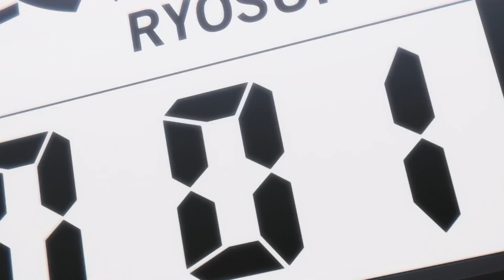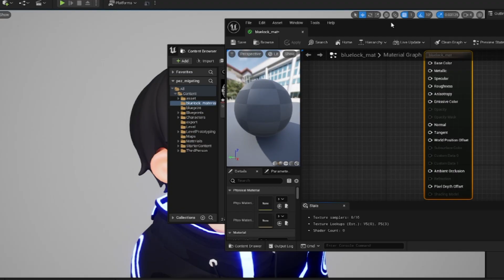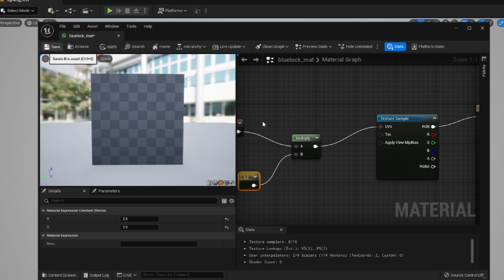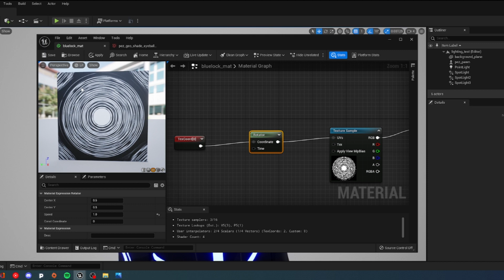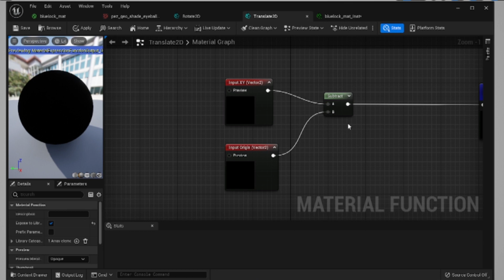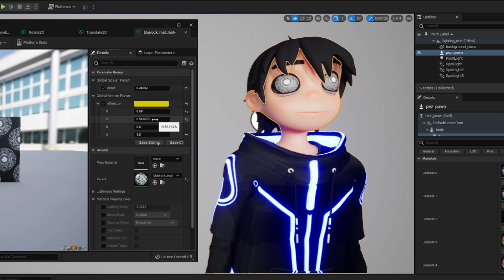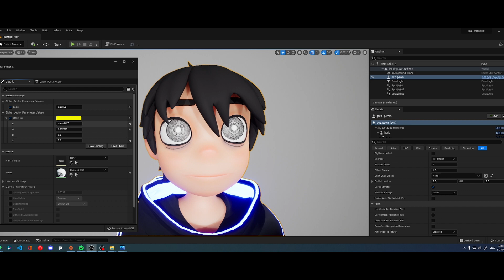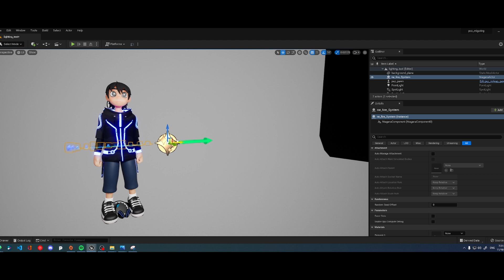[TUTORIAL มั่ง??] : ทำ material ตาให้หมุนๆตึงๆ เหมือนใน anime BLUELOCK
จริงๆ มันก็ไม่เชิง tutorial ที่ทำstep by step เท่าไหร่ เหมือนเป็นการทำไปด้วยแนะนำความรู้ที่ได้ไปด้วยซะมากกว่านะ หวังว่าจะช่วยให้เข้าใจกับ material ไม่มากก็น้อยนะฮะ

⏰ timestamp ⏰
00:00 | intro พูดคุย
02:35 | project version ที่ใช้ปัจจุบัน
03:18 | การสร้าง material
03:39 | เตรียม texture
04:26 | UVs parameter
04:50 | UVs map Vs UVs coordinate
05:39 | texture coordinate node
07:20 | test: multiply  UVs
09:10 | การใช้งาน rotator node
10:16 | พูดถึงเรื่องการวางแผนทำ texture map
11:21 | แนะyoutube และ project ทำนำมา migrate material func มาใช้งาน
13:15 | การเรียกใช้ material function
14:49 | convert material instance และลองปรับค่า realtime
15:11 | ทำไมต้องใช้ material function
16:15 | การสร้าง material function
17:12 | การ scale UVs
18:40 | การ marking โดยใช้ Lerp node
22:08 | เสร็จแบบ texture layer เดียว
22:26 | เพิ่มให้มีการ ซ้อน layer หมุน 2 ชิ้นพร้อมกัน
24:40 | เอามาใช้ทำเนตรวงแหวน
25:09 | พูดถึงเรื่อง fx particle ใน UE
26:53 | จบจ้า